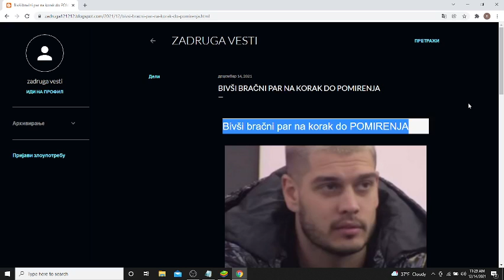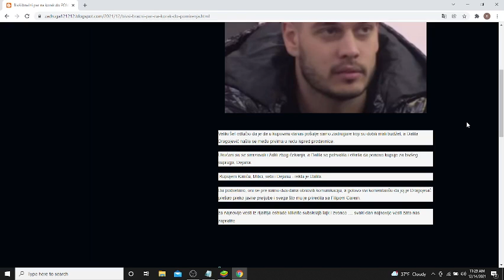Bivši bračni par na korak do POMIRENJA